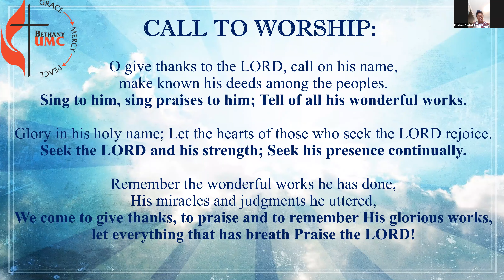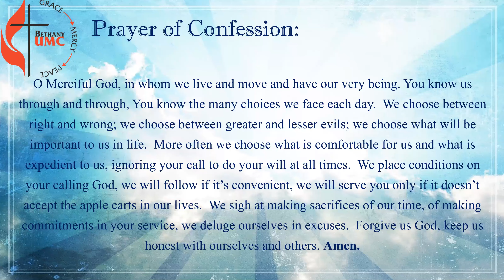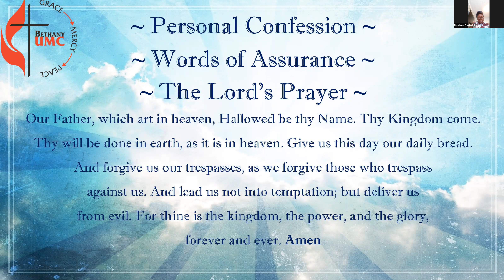BUMC Virtual Worship Service 08 23 2020